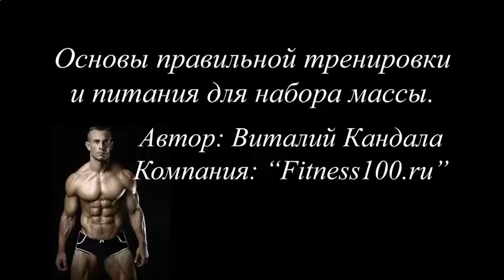КОКТЕЙЛЬ ЗАМЕНА ПРОТЕИНОВОМУ